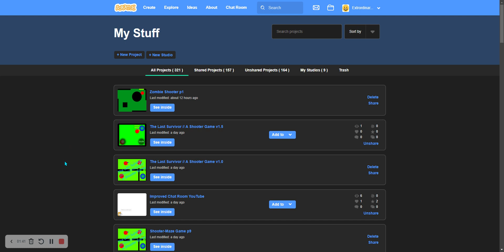Today I Got My Tetanus Shot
So this video is about me talking about my shot!